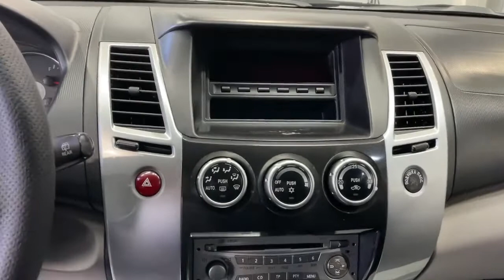Mitsubishi Pajero Sport '2013